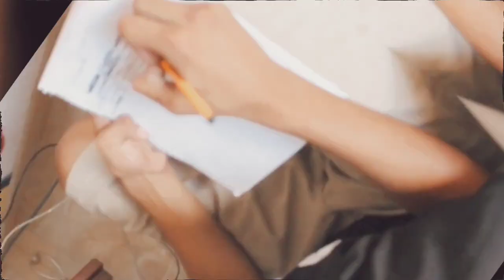Fly Katanah - Chalice Haffi Bun (Official Video) Feat Kuter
Tema: Chalice Haffi Bun
Grabado en: León Guanajuato,México
Líricas: Fly Katanah & Kuter
Año: 2015
Video por: La voz del barrio,K.Preciado
Evaliving Yard Intl.